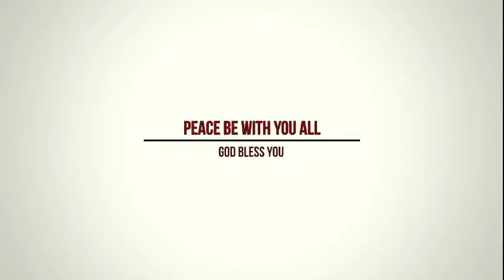What Happens... When We are With God & Without God | Christian Hindi Message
Subject :  What Happens... When We are With God & Without God
Speaker : Rev. Dr. Pradip A Gaikwad
Video : Asaph Azariah & Monika Asaph

विषय : क्या होता है ... जब हम यीशु के साथ हैं और हम यीशु के बिना हैं
वाक्ता : रेव. डॉ. प्रदीप गायकवाड़
संगीत : पादरी अब्राहम गायकवाड़
वीडियो : आसाप अजर्याह एवं मोनिका आसाप

This HindiGospelPreaching ( HindiChristianMessage ) has been recorded in CalvaryMinistriesDelhi South Extention 2, New Delhi on 19-May-2019. The Preacher is Rev. Dr. Pradip A Gaikwad.
We have a huge collection of HindiGospelMessages in our channel, please watch our videos and get blessings from our LivingGod

Please come to CalvaryChurch and be blessed.

Calvary Church Delhi
169A/2, Jeevan Nagar, Ashram, New Delhi-110014
Every Sunday 7 am and 9 am | Every Thursday 12 pm

Calvary Church Delhi
L16, South Extension II, New Delhi-110049
Every Sunday 12 pm | Every Thursday 7 pm

Calvary Church Delhi
Ilaichipur Village, Tehsil Loni, Ghaziabad, UP
Every Sunday 5 pm | Every Tuesday 10 am

कैल्वेरी चर्च दिल्ली
169 ए / 2, जीवन नगर, आश्रम, नई दिल्ली -110014
हर रविवार 7 बजे से 9 बजे और प्रत्येक गुरुवार 12 बजे

कैल्वेरी चर्च दिल्ली
एल 16, साउथ एक्सटेंशन २ , नई दिल्ली, दिल्ली 110049
हर रविवार 12 बजे और प्रत्येक गुरुवार 7 बजे

कैल्वेरी चर्च दिल्ली
इलाइचिपुर गांव, तहसील लोनी, गाजियाबाद, यूपी
प्रत्येक रविवार 5 बजे और हर मंगलवार सुबह 10 बजे